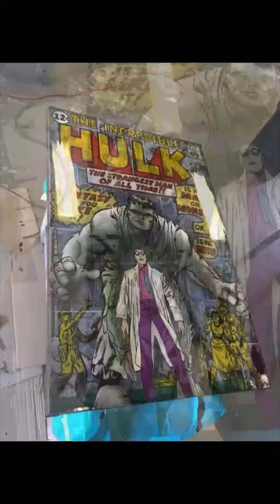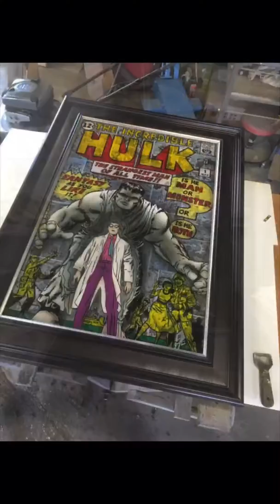The Hulk Cover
Mixed medium hulk painting.